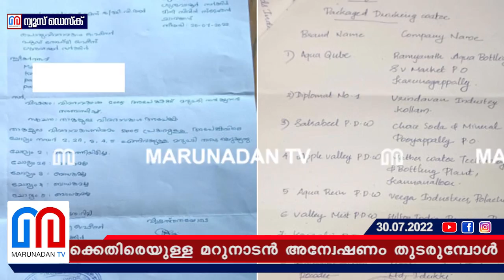കൊല്ലത്ത് നിന്ന് കിട്ടിയത് മായം കലർന്ന വെളിച്ചെണ്ണയുടെ വിവരങ്ങൾ | food safety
കറിപൗഡറുകളിലെ മായമൊന്നും അന്വേഷിക്കലല്ല ഗുരുവായൂർ ഫുഡ് സേഫ്ടി ഓഫീസിന്റെ പണി; വിവരാവകാശ നിയമപ്രകാരമുള്ള ചോദ്യങ്ങളൊന്നും തങ്ങൾക്ക് ബാധകമല്ലെന്ന് മറുപടി; കൊല്ലത്ത് നിന്ന് കിട്ടിയത് മായം കലർന്ന വെളിച്ചെണ്ണയുടെ വിവരങ്ങൾ: ജനങ്ങളെ വിഷം കൊടുത്തു കൊല്ലുന്നവർക്കെതിരെയുള്ള മറുനാടൻ അന്വേഷണം തുടരുമ്പോൾ..